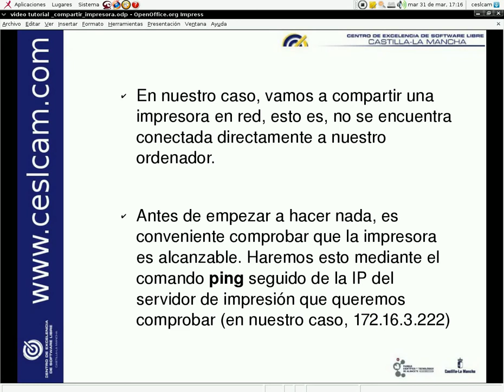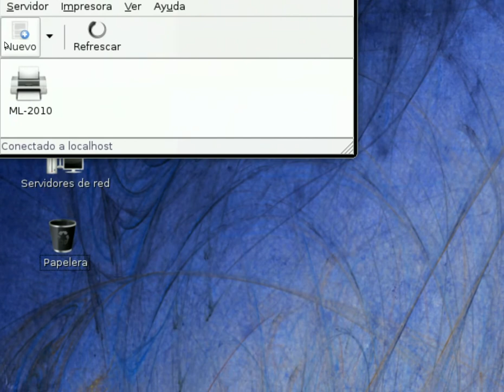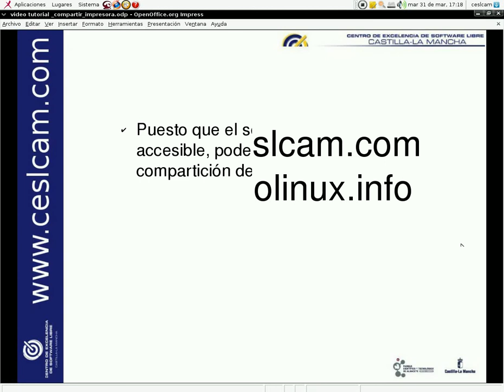Molinux 4.2: Compartir impresoras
Vemos cómo podemos compartir una impresora en Molinux de forma que sea visible para los usuarios que accedan de forma remota a nuestra máquina.